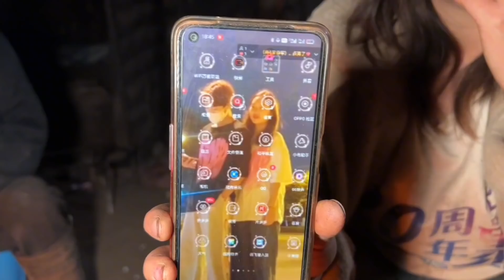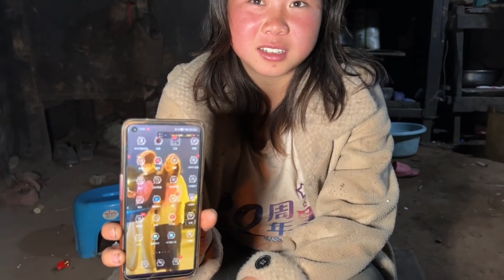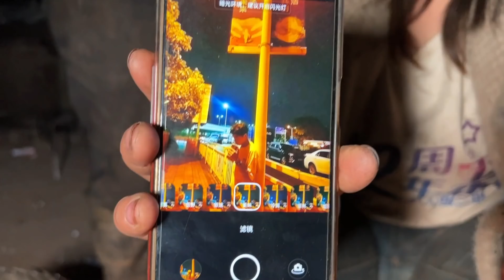女人带着孩子在大凉山一直等待丈夫回家，却没想到丈夫已经忘记她，小敏妹妹最后一丝坚持，希望能和他再见一面【笑宝江湖行】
笑宝江湖行
👣笑宝走过的路就是“江湖”路～ 👣所到之处必有欢笑～ 👣
一个爱笑的90后，侠义心肠，助人为乐，喜欢小盆友